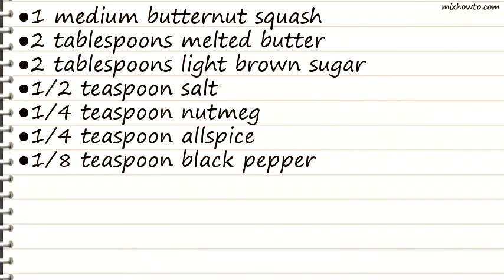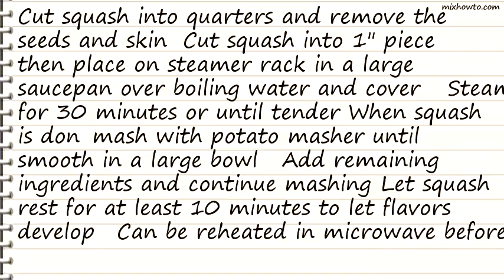Recipe Boston Market Butternut Squash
INGREDIENTS:
●1 medium butternut squash